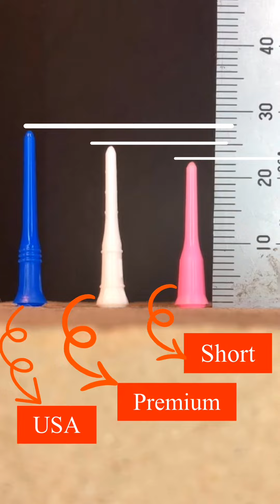どのチップが良いでしょう？(2BA)